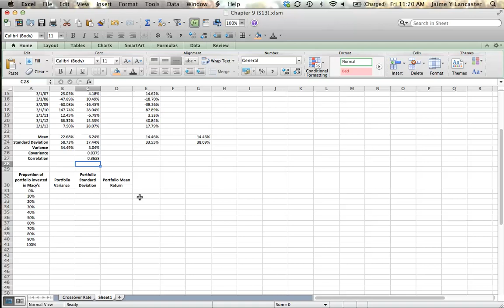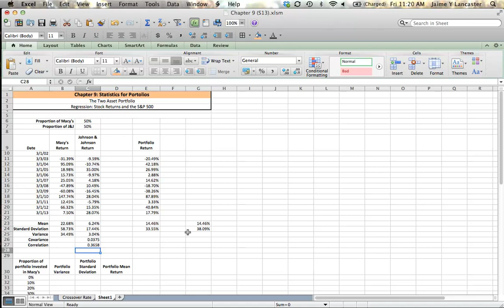Chapter 9 - Analyzing a 2 Asset Portfolio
Calculating historical return, variance, standard deviation and covariance for a 2 asset portfolio.